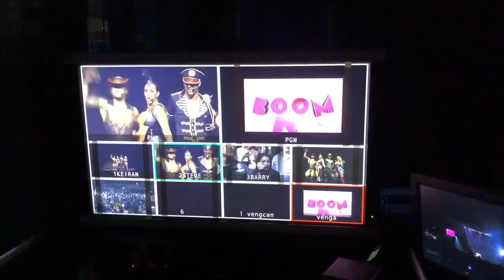Vengaboys - The Party On The Dancefloor tour with Steps - UK & Ireland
Official Vengaboys Channel - Watch the Vengaboys After Movie of the Party On The Dancefloor Tour 2017 in the UK & Ireland.

The Vengaboys got the party started for The PartyOnTheDancefloor tour by Steps. An amazing tour: 18 cities, 22 sold out shows and more than 200 000 party people dancing, singing, jumping and going up & down!

"Reminiscing about the Party On The Dancefloor tour: Thank you for partying with us, you were amazing. We love you!" - Captain Kim

"Massive thank you to our friends Steps for this amazing experience!!" - Cowboy Donny